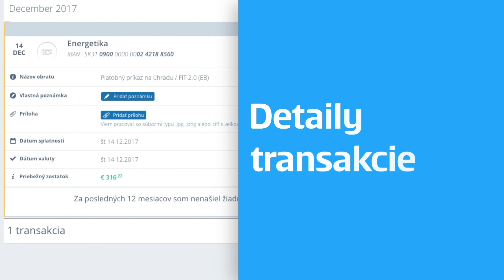Slovenská sporiteľňa: Transakcie v Georgovi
S Georgeom máte o svojich platbách dokonalý prehľad. Pozrite si video a zistite, ako si ich vyhľadáte či sprehľadníte presne podľa svojich predstáv. Viac informácií o novom šikovnom bankovaní nájdete tu